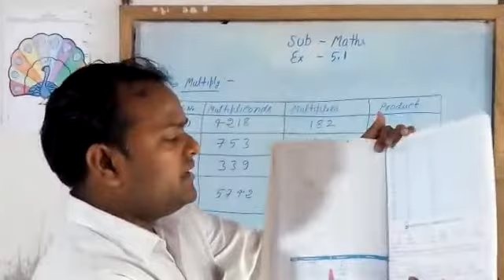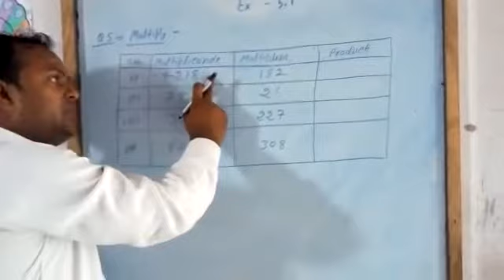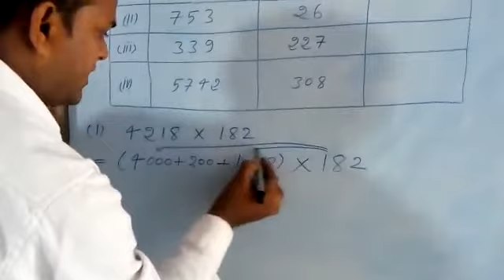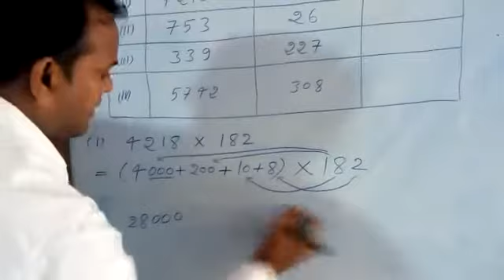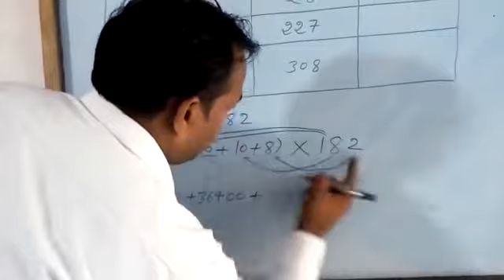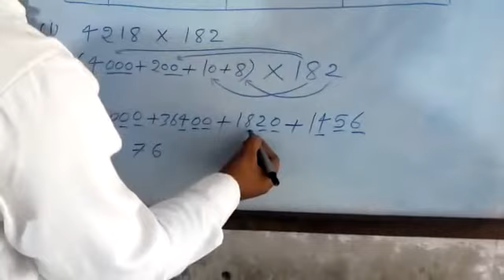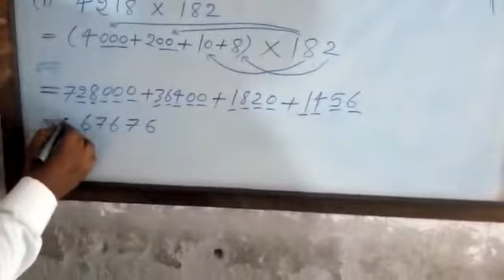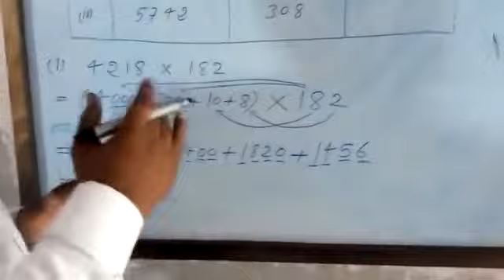Multiply by Expended notation Mathod, Maths, Ex 5.1, class 4, by Manoj Sharma ( M.Ed.)